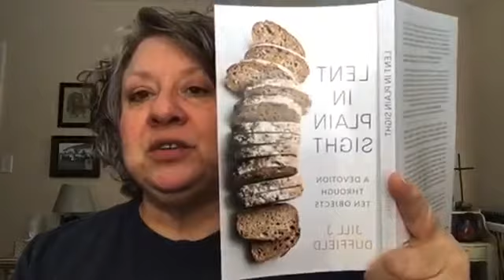Daily Devotional, Feb 17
Ash Wednesday
Genesis 2:7, Psalm 119:25